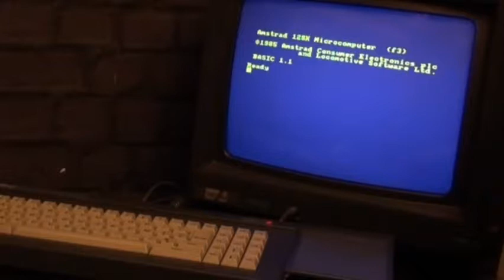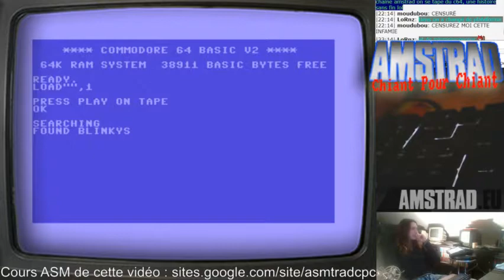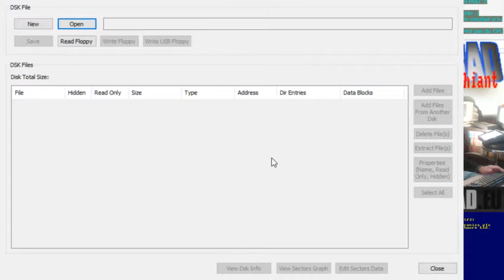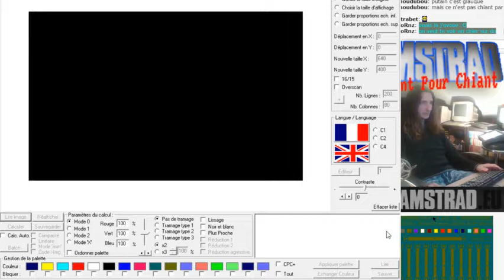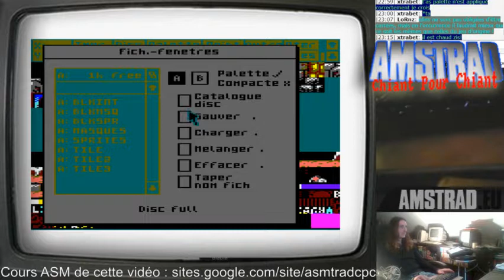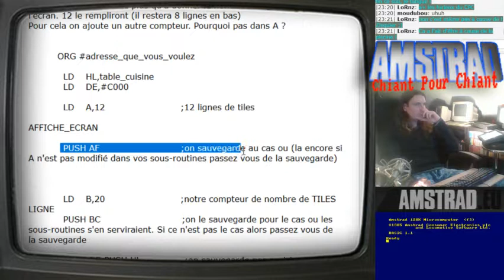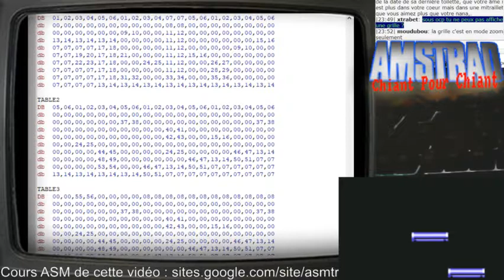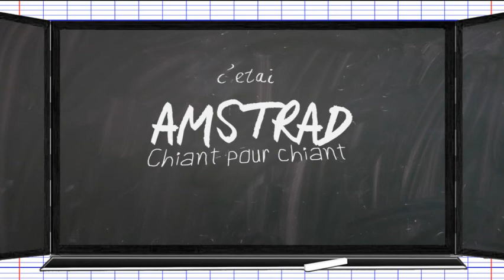Amstrad Chiant Pour Chiant #12 - J'apprends à coder en ASM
Musique d'introduction : "Near The Railroad Track" de Thomas Bressel (moi)